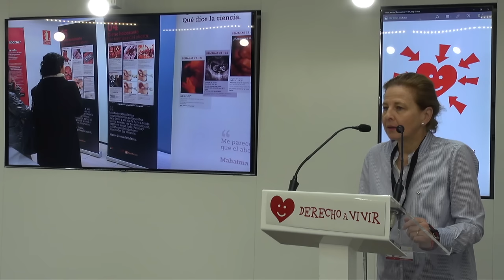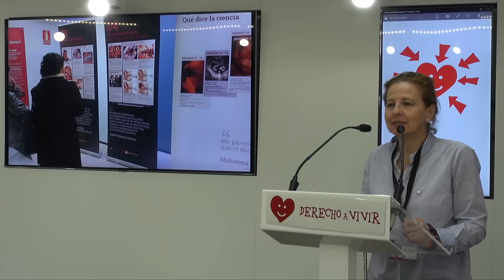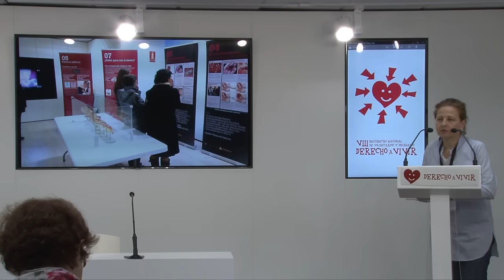Inés Abad Delegada DAV en Navarra 2016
Inés Abad  Delegada DAV en Navarra - VIII Encuentro nacional de voluntarios y delegados de Derecho a Vivir 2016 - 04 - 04